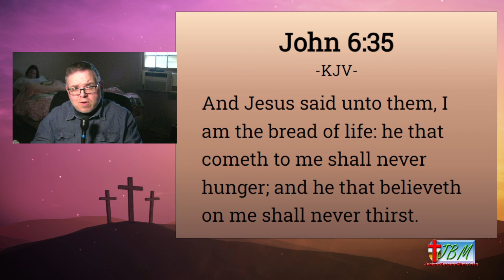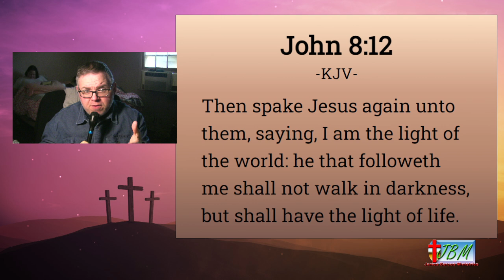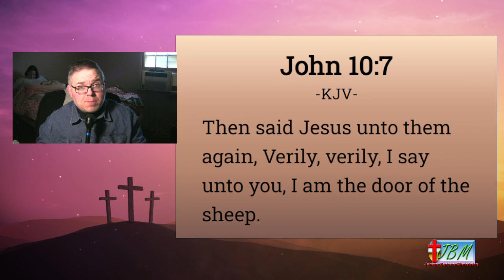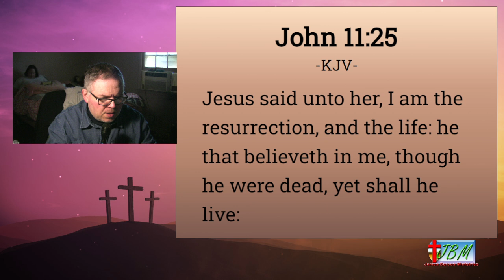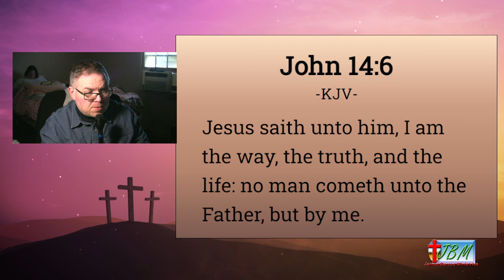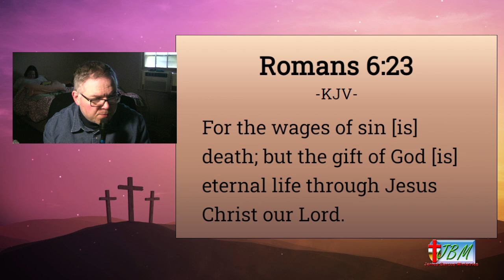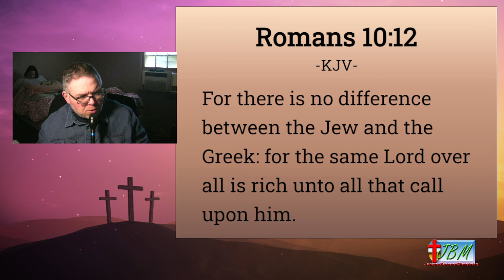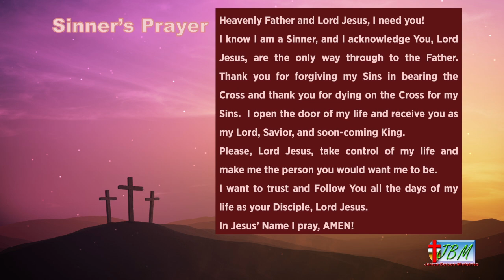A Walk In The Vineyard JBMN November 17th, 2024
Jesus gave 7 I Am Statements during his ministry, and we cover all seven in the book of John starting with 6:35, 8:12, 10:7, 10:14, 11:25, 14:6, and 15:5.